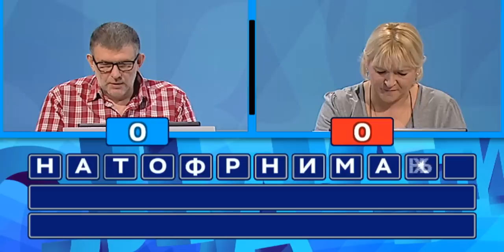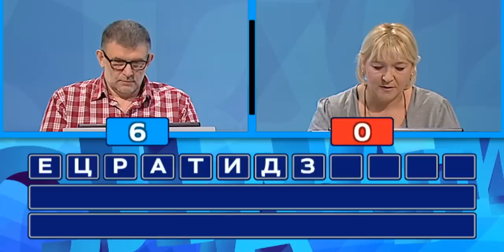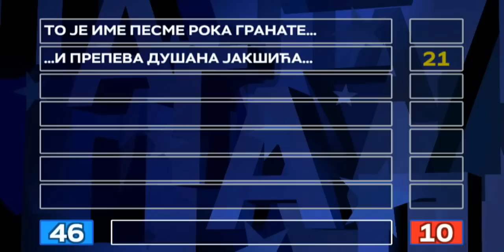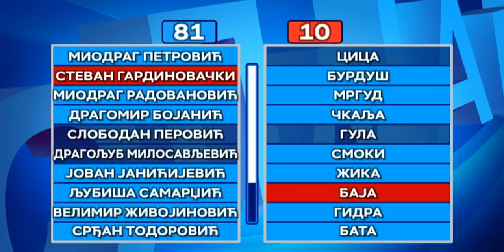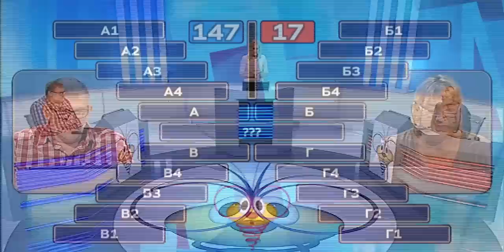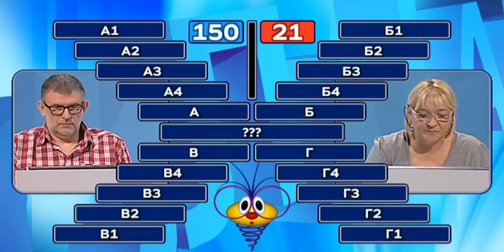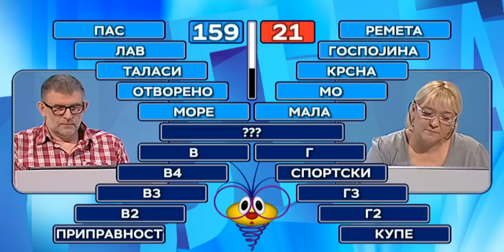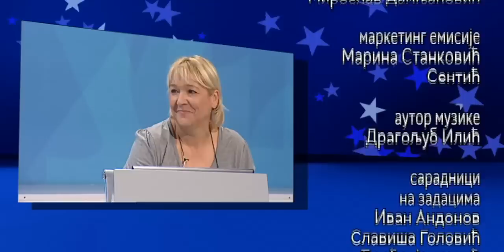Slagalica 08.01.2019.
110. ciklus - 3. emisija